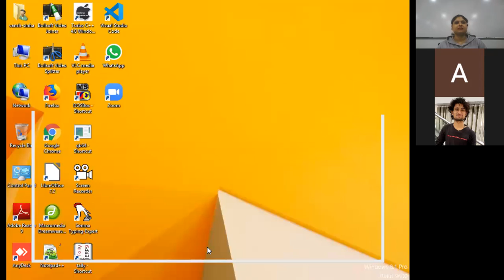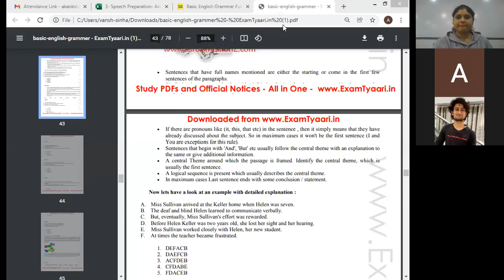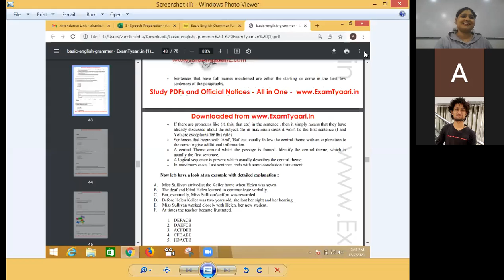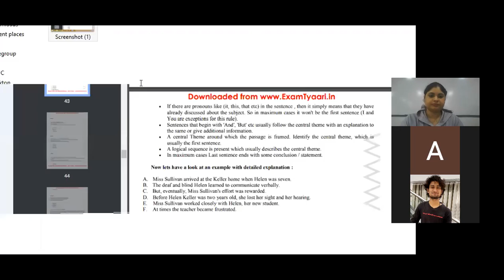BBM 1st yr| "A Little Learning"| By Akanksha| 7/12/21| CIMAGE COLLEGE PATNA